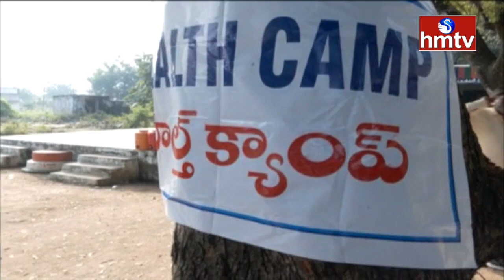DMH Face to Face | Veenavanka Mandal Polling Live Updates | Huzurabad | hmtv